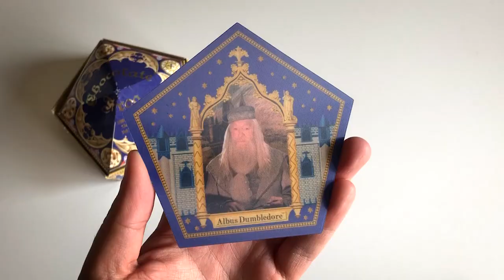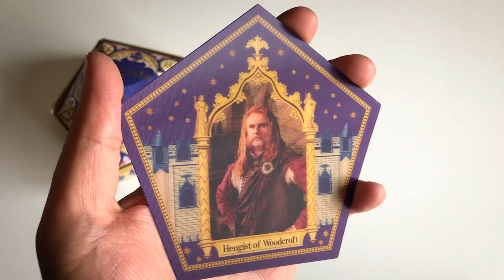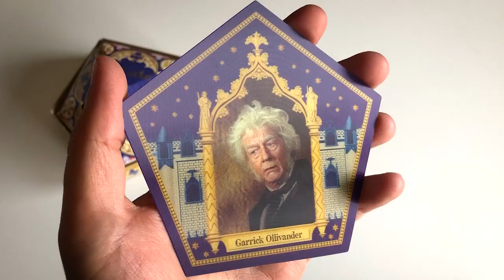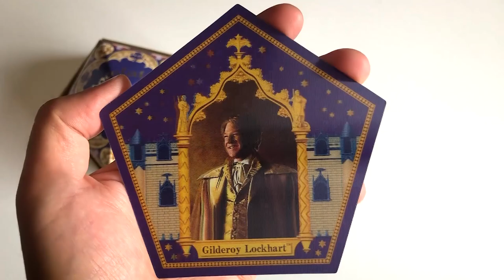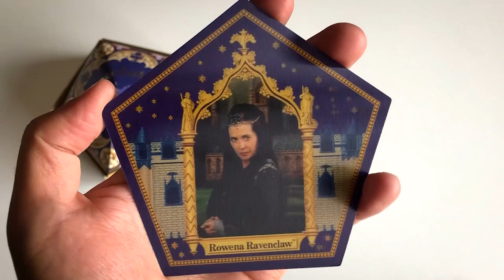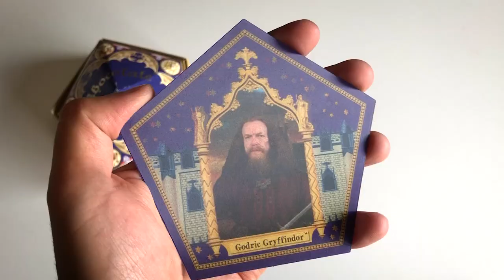Harry Potter - COLLEZIONE CARD CIOCCORANE recuperate su Vinted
Non avevo mai accarezzato l'idea di collezionare le card delle cioccorane. Grazie a Vinted oggi è possibile farlo senza dissanguarsi.

95127 CATANIA (CT)

PROMOZIONI AMAZON PER VOI:
30 GIORNI Amazon Prime Video GRATIS
30 GIORNI Amazon Prime GRATIS
30 GIOTNI Music Unlimiter GRATIS